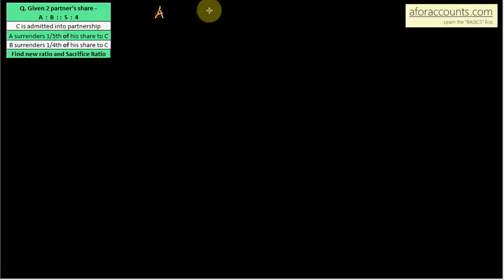9.3 Q3 - RATIO ON ADMISSION